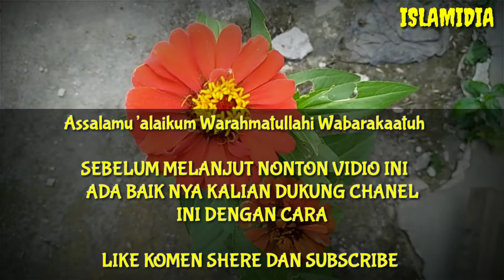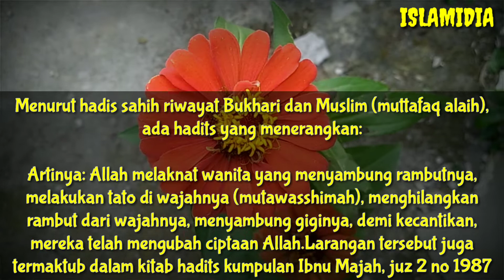Nauzubillahiminzalik !!! Laknat Allah Bagi Perempuan Bertato